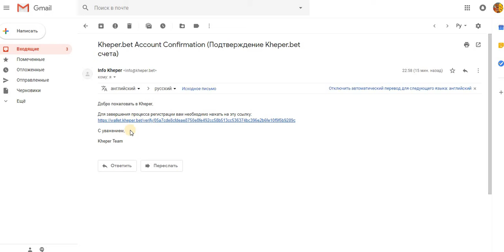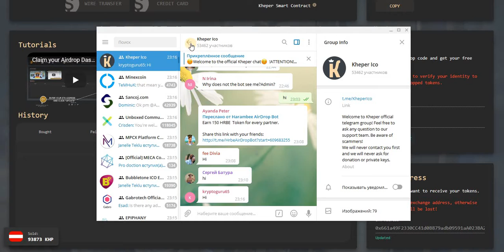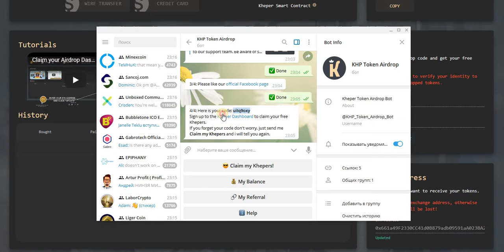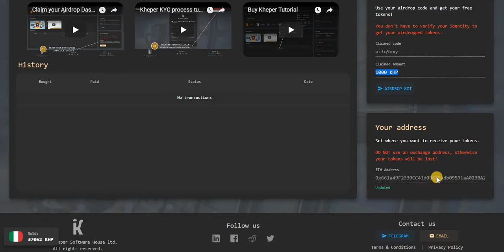Airdrop КНР коин. Получаем 1000 монет!!!